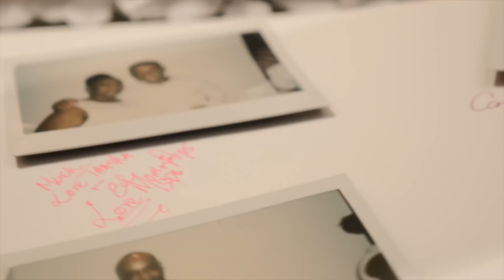Our Destination Wedding Video | Beauty and the Beast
￼Hey Loves!!! Our wedding video is FINALLY here! I'm so excited to share one of the happiest moments of our life with you all! I'm even more proud of how this video turned out because my amazing husband edited this video from start to finish ! I appreciate you and I love you so much. Hope you enjoy!

Thank you to all of our close friends and family, near and far that were able to fly in to Puerto Rico to celebrate with us. We had a very small wedding and it means so much to have had you all in attendance. You are forever part of our life and love story.

Big big thank you to those that helped make our day an unforgettable one.

First and foremost:

Videographer & Drone Footage (Andrew Wallace)-
@andrewwallace15 We restricted cameras at the ceremony and for you to be able to capture so many memories, is unbelievable. You are a definite lifesaver and a great friend.

Photographer: @NigelElliot

Hair: Simone Hylton from @naturaltrendsetters | @simonesetstrends

Makeup: Shan. B @shanb_flawless

My AMAZING AMAZING dress was designed and made by Aria Garcia of @fashionsinstorage

The staff of La Concha Resort for being so on point with everything we needed. We couldn't have had a better place to have our wedding and reception.

Thank you to all of you that watch this video! I hope you enjoyed it and was able to see a glimpse of our forever! Thank you for supporting me and us. Xoxo.

Follow our joint Instagram at @beautyanddehbeast

xoxo

Mirrors by Rebel Souljahz (Reggae Mix)

Band Members
Michael Maglinti - Lead Vocals
William Tauiili Sua - Lead Vocals
Andrew Hodges Jr. - Lead Vocals
Faaigaelo Moananu Jr. - Lead Vocals
Sherwin Debrum - Keyboards
Shay Marcello - Bass Guitar
Keith Jaden Jumuwan - Electric Guitar
Jazzton Lyons - Drums

Love on Top (Remix) - DJ Ted Smooth

C A M E R A & E D I T

Camera: Canon T5i and/or Sony A5000